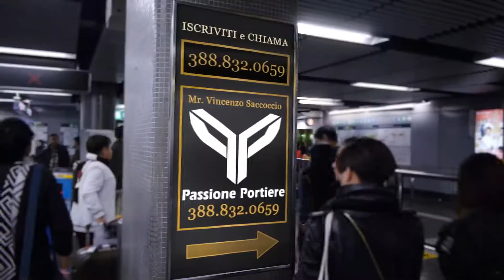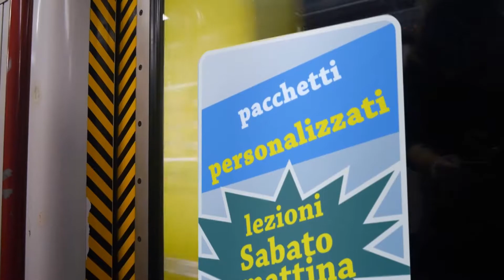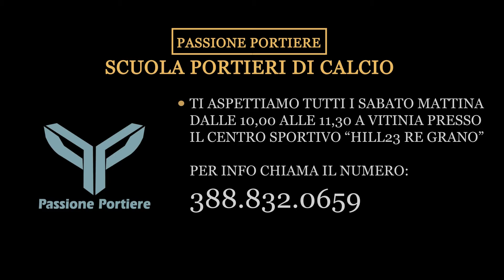Passione Portiere 2018 Promo